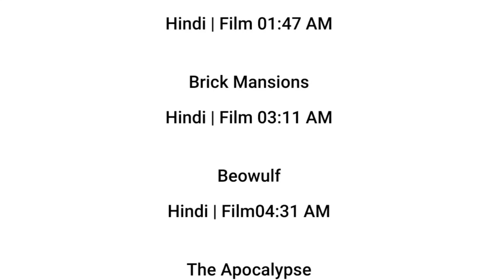24 AUG 2024 | STAR GOLD THRILLS GOLD